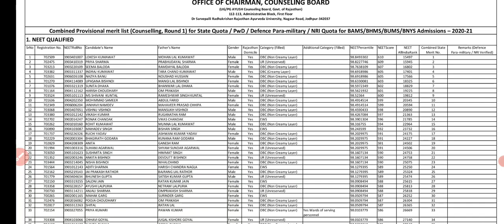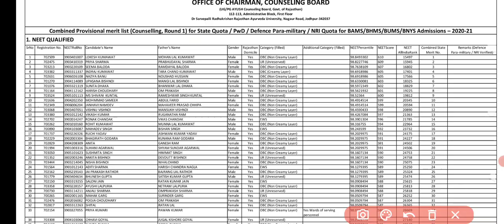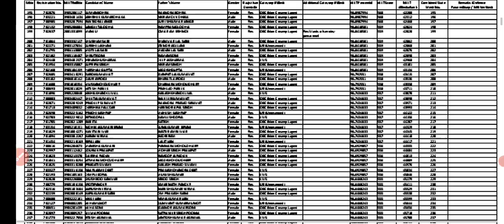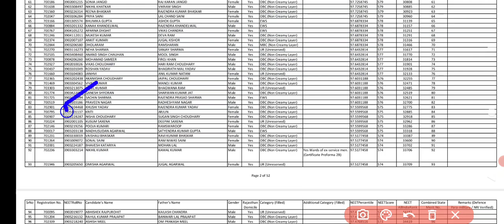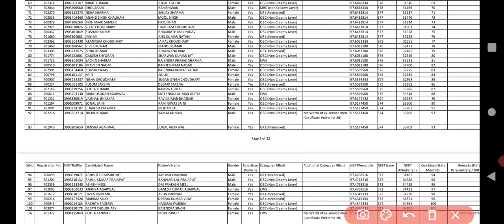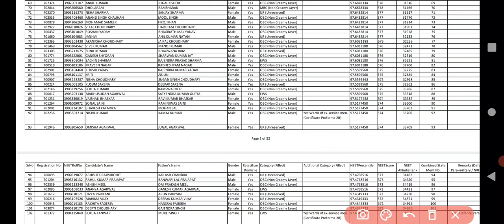RAJASTHAN BAMS BUMS BHMS CUTOFF MARKS आयुर्वेद RAJASTHAN BAMS BUMS BHMS 2020-21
ANIL ALLEN
BAMS IN RAJASTHAN
MBBS IN ABROAD KAZAKHSTAN

BAMS BUMS BHMS RAJASTHAN COUNSELING
BAMS BUMS FEES SEDULE